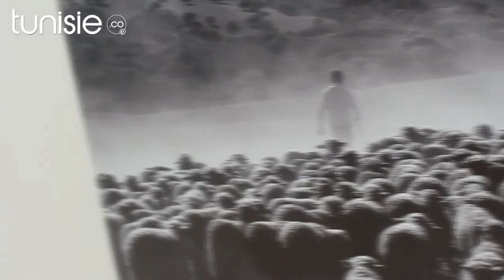Vernissage de l'exposition "sur leurs traces" au musée du Bardo - 19 Juillet 2014